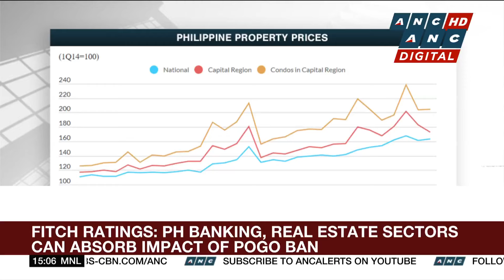RFM Corp. declares P300-M cash dividend as net income hits P650-M in H1 2024 | ANC